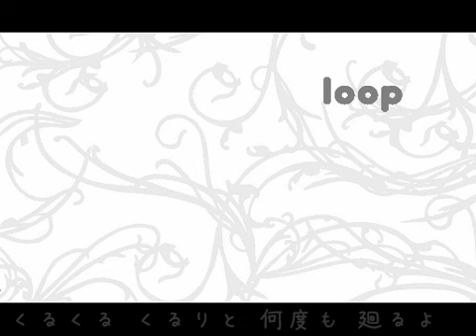【兎眠りおん】 loop 【オリジナル曲 / 春ニカ祭2012】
◎ [VOCALOID][ORIGINAL]  Title"loop" - TONE Rion(兎眠りおん) ◎

2012年04月06日 23:28 投稿

※作者様コメント↓

春のエレクトロニカ祭2012の参加曲2曲目です。詳しくはニコニコ大百科まで！　久々にいつもの感じのめろとろにかです。半年ぶりくらいにDAW使ったら曲の作り方忘れちゃってて焦ったわ。